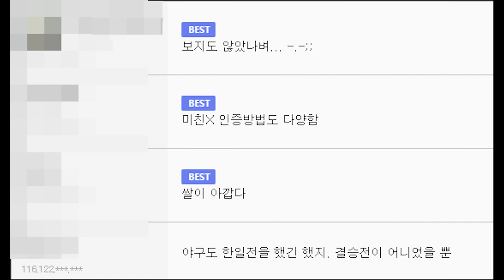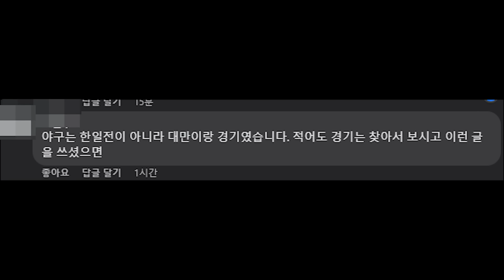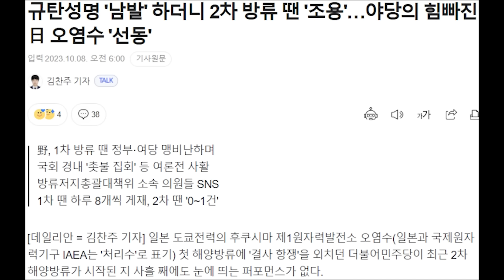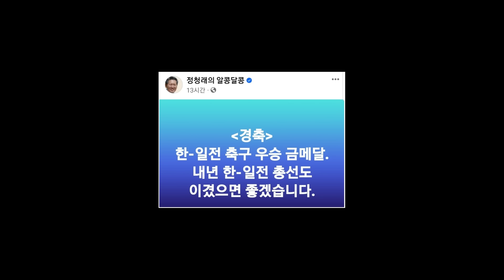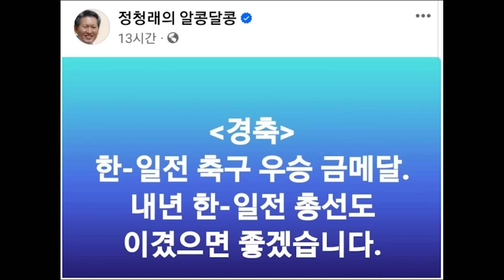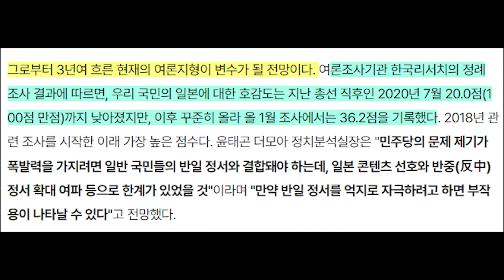민주, 대형사고...야구 한일전 금메달? 반일 몰이에 미쳤나... 국민들 분통...